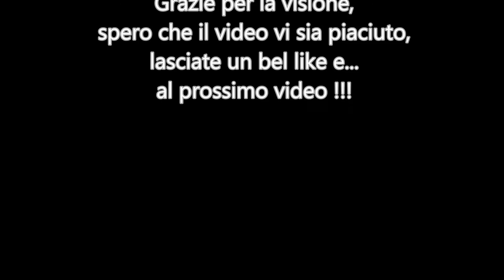Raccolta pomodori 2015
In questo video vedremo all'opera una macchina Guaresi impegnata nella raccolta dei pomodori destinati alla produzione della salsa.
Ai trasporti sono impegnati:
John Deere 4850 e 3650 con rimorchi da camion tre assi.